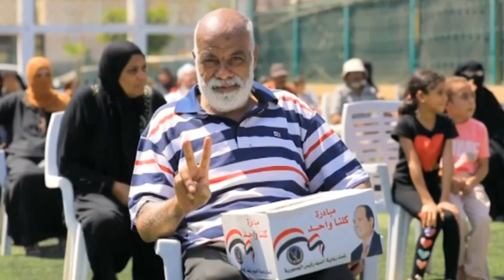مانشيت | "الداخلية" توزع حقائب مدرسية وعبوات سلع غذائية ضمن مبادرة "كلنا واحد"